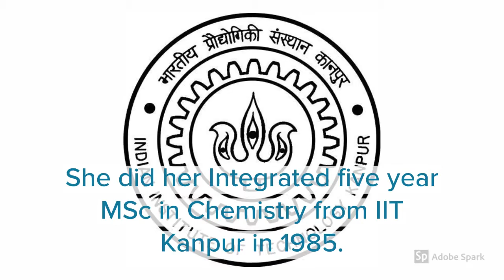Women in Science - Sudeshna Sinha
This is our weekly women in science video.